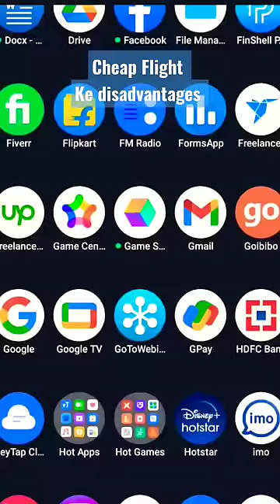Day 40 I Eat At Airport For Free